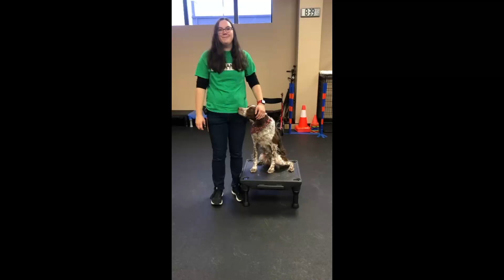Grace and Toby 'PLACE' COMMAND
At Sit Means Sit, we believe in not just training your dog but empowering you as an owner. Our comprehensive training approach has earned us hundreds of five-star reviews and lifelong happy clients. Experience the transformation for yourself and your dog.
Empowering Owners, Training Exceptional Dogs- Check out our professional training services in Maryland and Delaware:

💬 About Sit Means Sit
Sit Means Sit has gained a reputation for being a leader in dog training. Our unique training methods have helped pet owners across Maryland and Delaware to achieve remarkable results. Learn more about our training methods and success stories!